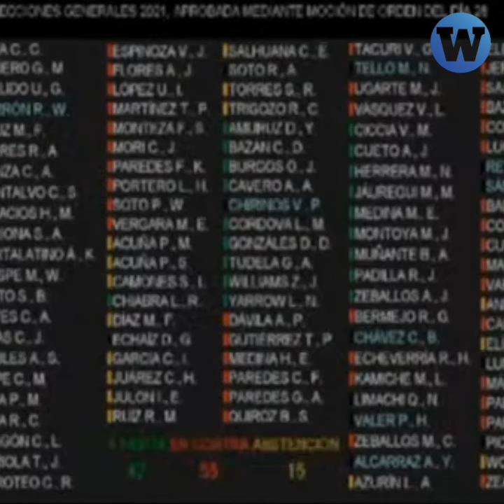Vergonzoso: Así se archivó la investigación de Jorge Montoya sobre supuesto fraude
Vergonzoso. Por más que insistió con que hubo "fraude electoral", el informe final del congresista Jorge Montoya fue archivado en el pleno del Congreso...